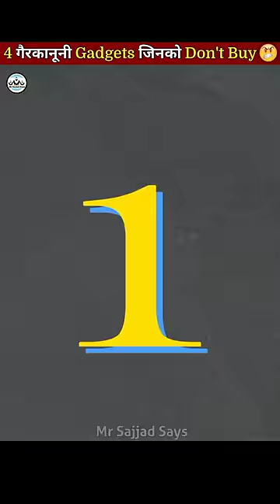Four illegal Gadgets Those Who Are Banned ‼️